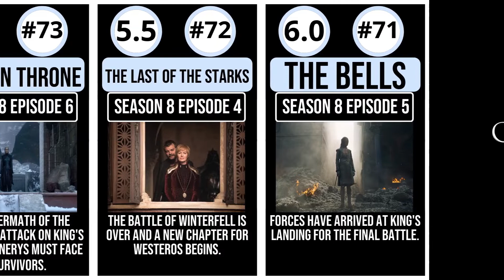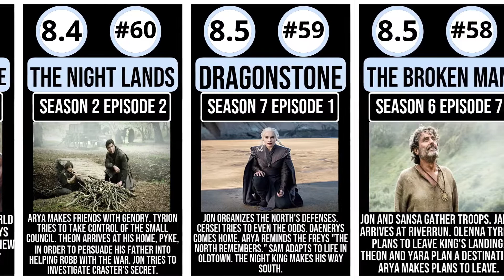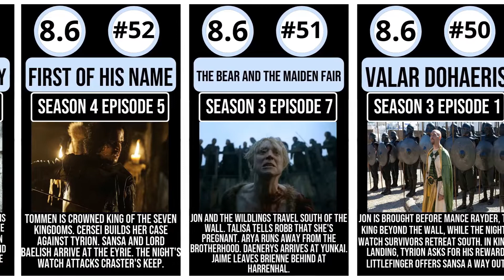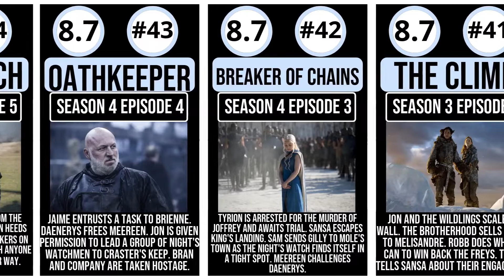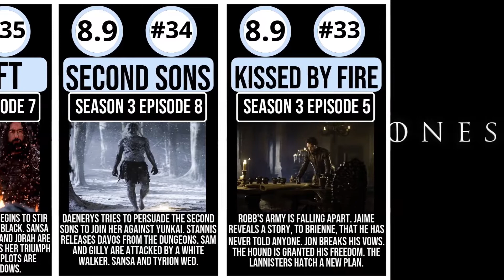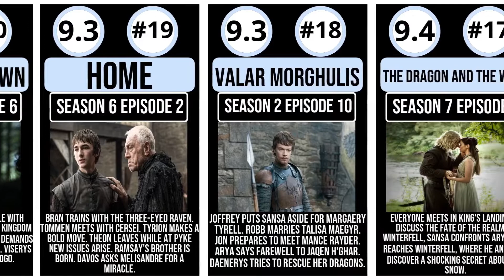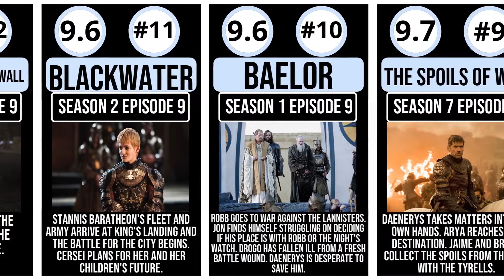All Game of Thrones Episodes Ranked From Lowest To Highest Rated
In This video we will be counting down the best episodes from Game of Thrones. The ratings have been taken from IMDB. It's no surprise that the last season is rated the lowest. What is your favorite episode from Game of thrones? I hope you enjoy the video.

Warning: The Ratings might have changed since the publication of this video!